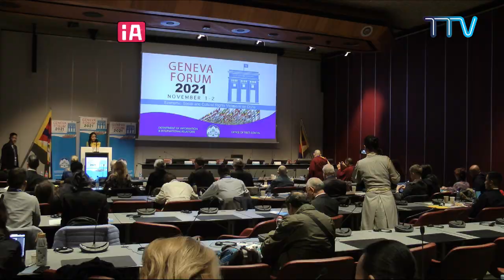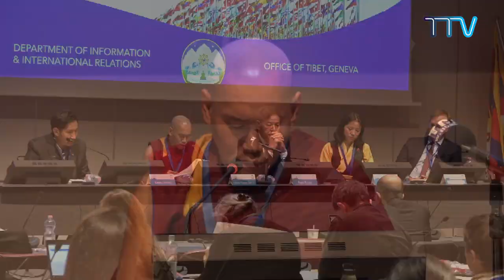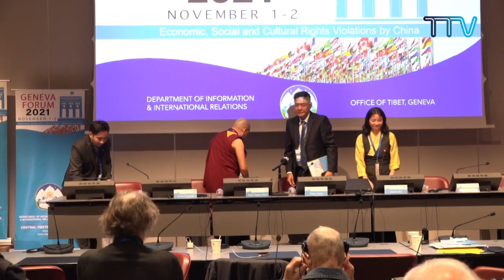Special Panel:Tibet’s Stolen Child-XIth Panchen Lama Gedhun Choekyi Nyima